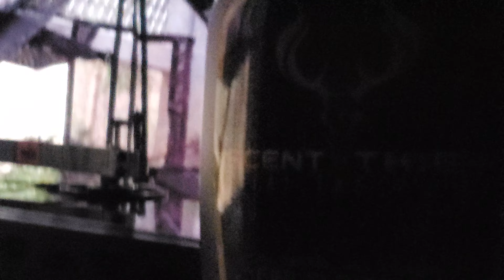old Scarface coming in 5/18/22 Saskatchewan bear hunt.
Hand held video sorry about that.